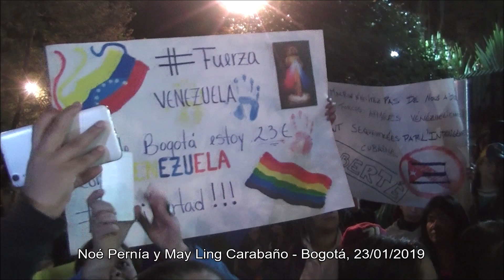Crónica visual del parrandón venezolano en Bogotá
(May Ling Carabaño y Noé Pernía) Ni un solo policía hizo falta aunque estuvieron las brigadas temprano por la tarde, la fiesta se desarrolló en santa paz y sin problemas. La colonia venezolana más grande de Colombia celebró la esperanza que se les abre si hay un cambio de rumbo en el país caribeño.